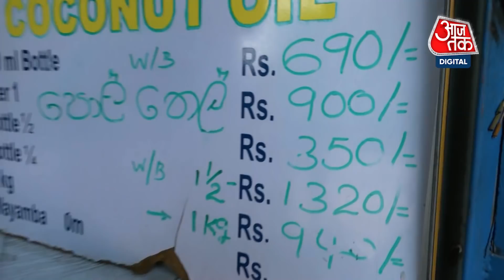Sri Lanka Economic Crisis: क्या कर्ज के जाल में फंसकर इस हालत में पहुंचा श्रीलंका? देखिये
साउथ एशिया के खूबसूरत समुद्री तटीय देशों में से एक श्रीलंका आज अपनी बर्बादी के कगार पर पहुंच गया है। श्रीलंका की बर्बादी में सबसे बड़ा योगदान विदेशी मामलों के जानकार चीन को मान रहे हैं।